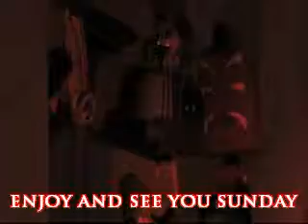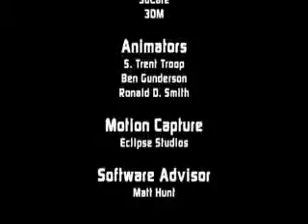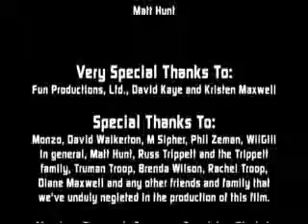Transformers Beast Wars The Golen Disk Part two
Beast wars there origine, Transformers